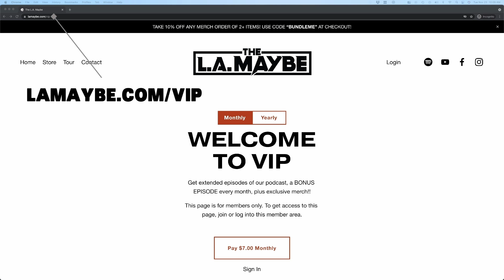Ep. 11 | Your New Favorite Band w/ The L.A. Maybe: The Band Name List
Guitarists Dallas Dwight and Drizzle Silvera will be discussing rock music, sitting down with friends and colleagues, and having an uproariously good time doing it.

Today the guys talk about about the return of rock music, ridiculous band names, and our new favorite bands.